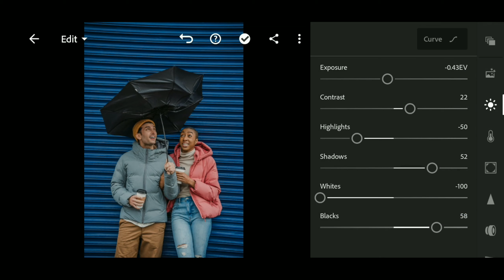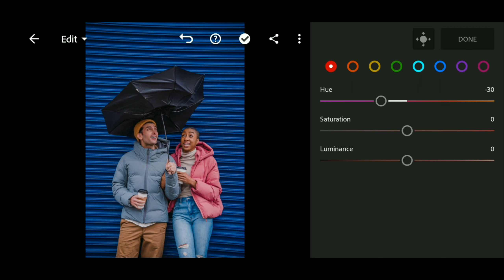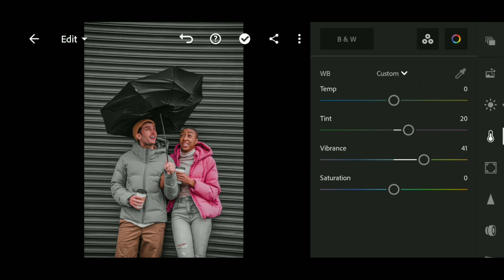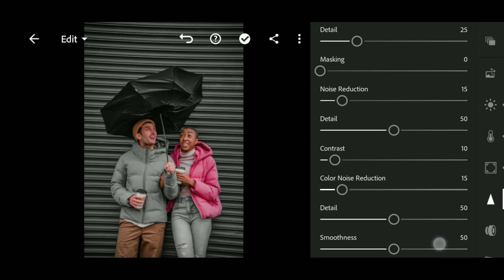How to background change colour in lightroom | silver Black tone presets lightroom tutorial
This channel about editing photos in mobile ,all type edition in this channel ,then keep supporting this channel, @tech media,

Please dont forget to adjust the Exposure | Highlight | Contrast|White Blacks | a bit high if your images are dark, as well as the Shadows, so the color look warmer and just better.

pictures;

query,
How to edit lightroom mobile presets
How to edit urban orange photography
How to edit urban light Orange lightroom
How to editing lightroom mobile
How to use Lightroom mobile
light Orange colour edition Lightroom
lightroom mobile editing urban Orange
How to easy to edit in lightroom mobile
urban orange mobile edition
urban light orange edition in lightroom
How to edit cinematic in lightroom
How to edit cinematic photos in lightroom
deep moody presets in lightroom
cinematic photography edition
how to edit black tone lightroom
how to edition moody black in lightroom
black tone lightroom mobile edit
how to edit grey tone in lightroom
lightroom mobile presets free DNG
Dramatic presets in lightroom
how to edit professional photography lightroom
how to edit dramatic in lightroom
How to edit dark brown edit
how to edition lightroom in dark brown
dark tone edit free edition
dark moody brown in lightroom
lightroom mobile free edition
how to edit dramatic moody
dramatic sky presets
How to edit urban grey photography
urban grey in lightroom Mobile presets
urban grey tone lightroom
How to edit urban grey in lightroom Mobile
How to edit black and white in lightroom tutorial
black & white in lightroom mobile presets
lightroom edit water
lightroom winter edit
lightroom edit youtube
edit lightroom yang bagus
edit lightroom yg bagus
cara edit lightroom yang bagus
lightroom edit 16 bit
lightroom edit 2017
lightroom batch edit 2020
lightroom cc 2015 edit in photoshop
lightroom 2 edits
lightroom 3 video editing ko
lightroom 4 batch edit
lightroom editor 4
lightroom 5 editing
lightroom 5 video editing
lightroom 5 batch edit
lightroom 5 portrait editing
adobe lightroom 5 editing tutorial
lightroom 6 edit capture time
lightroom 6 video editing
lightroom 80s edit
lightroom 90s edit